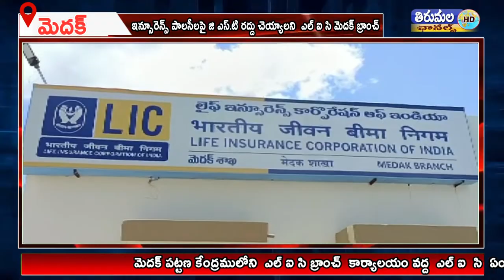మెదక్ పట్టణ కేంద్రములోని ఎల్ ఐ సి బ్రాంచ్ కార్యాలయం వద్ద ఎల్ ఐ సి ఏంజెట్లుమెగా ధర్నా